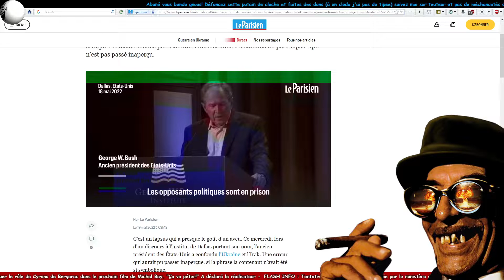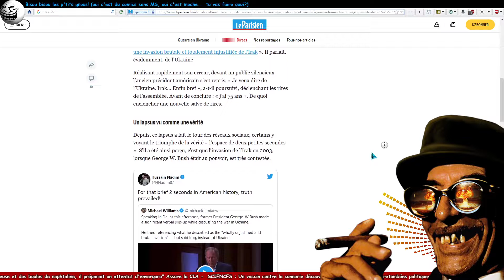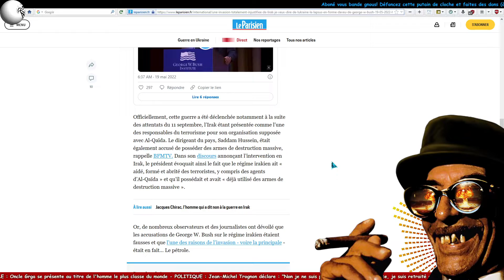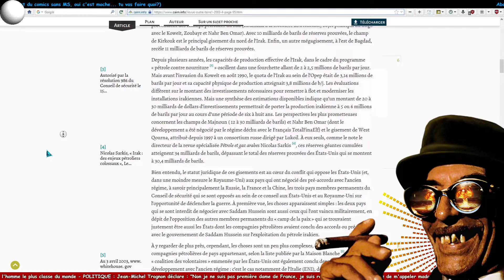dobeulïou Bush dit la vérité (pour une fois) à l'insu de son plein gré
ABONÉ VOU LES P'TIS GNOUS! (ou labsussez moi comme il faut)